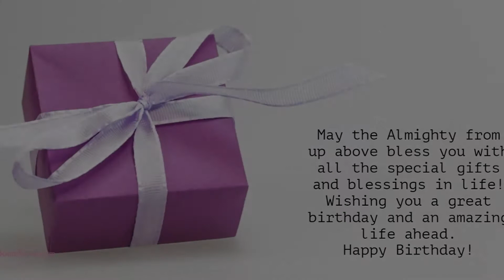Happy Birthday to All who have Birthday on 12 March - Birthday Wish From Birthday Bash